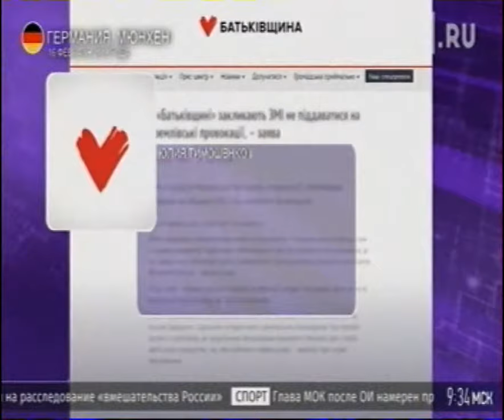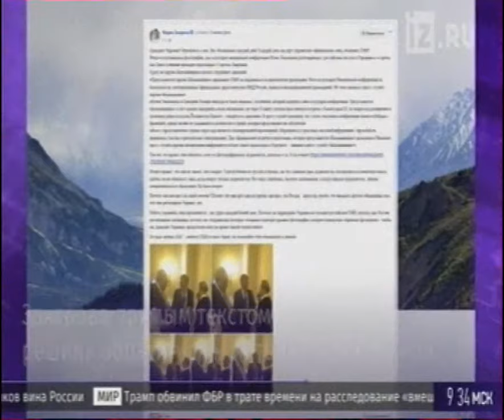Захарова обратилась к соседям на юго-западе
Если твой херой Мазепа, Петлюра, Бандера, Шухевич, Параша, Парубий, Турчинов и прочая сволочь; А твой флаг -шведская заплатка; Братом звать тебя нелепо, ляхо-пиндосовская, австр-немецкая прокладка. С какого бодуна Слава мне! Всё просрали и им Слава...Бред идиотов!